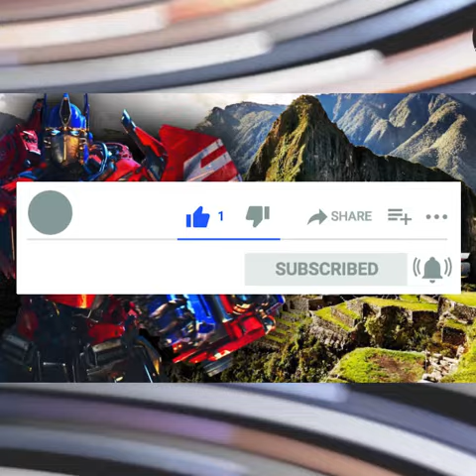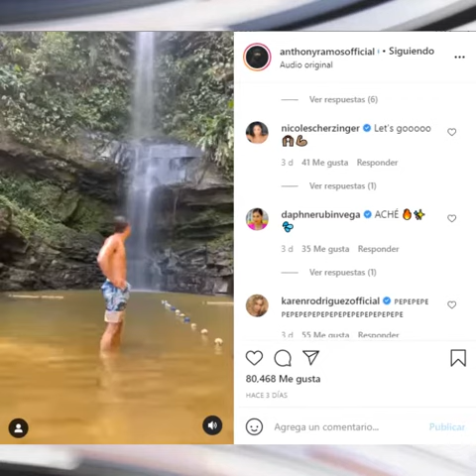🔴TRANSFORMERS: EL DESPERTAR DE LAS BESTIAS RODAJE DE CUZCO A TARAPOTO RESTAURAN CARRETERA [NOTICIA]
Transformers: El Despertar de las Bestias ha avanzado su rodaje de Cusco a Tarapoto, en Perú, sorprendiendo a los habitantes de la región.